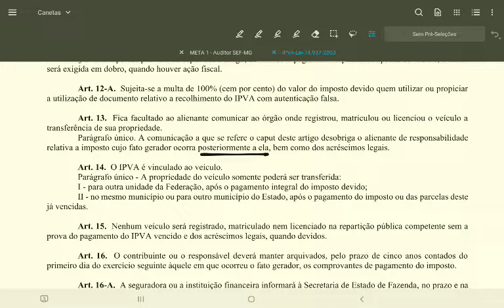Art. 12 A ao 16